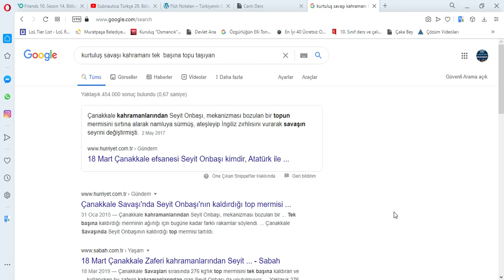edebiyat 2. ünite dede korkut hikayeleri